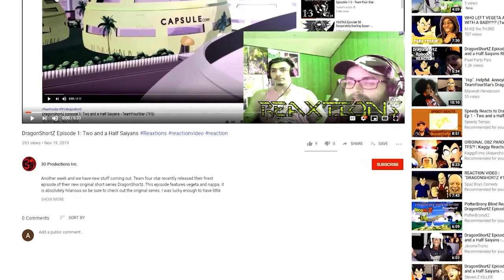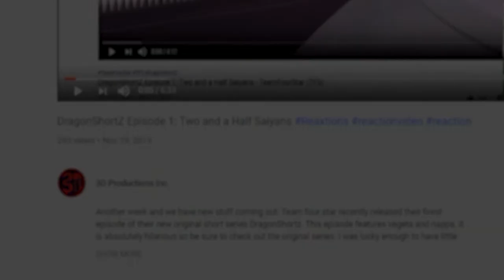MEWTWO vs SHADOW | Battle Mode Ep. 62 ReaXtion | Axel Grave Reaction Video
I feel like we’ve watched this one….did we watch this one….just a major sense of Deja Vu